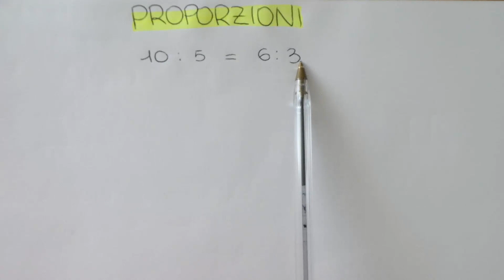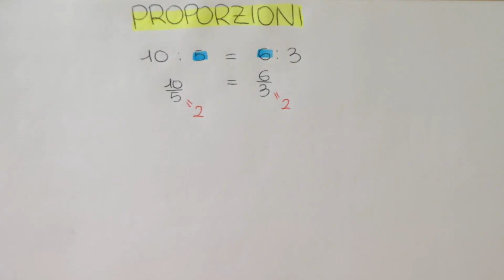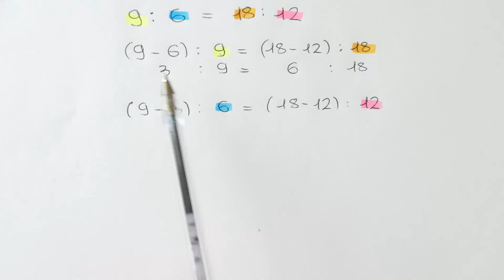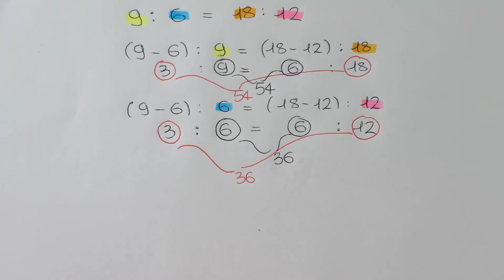PROPORZIONI: COMPORRE E SCOMPORRE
In questo video vedremo cosa sono le PROPORZIONI e le proprietà del comporre e dello scomporre.